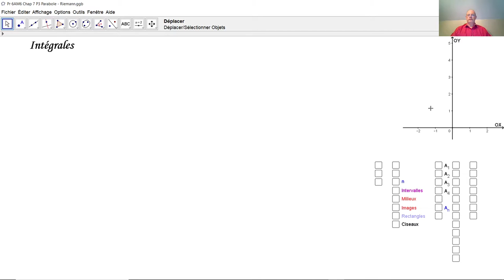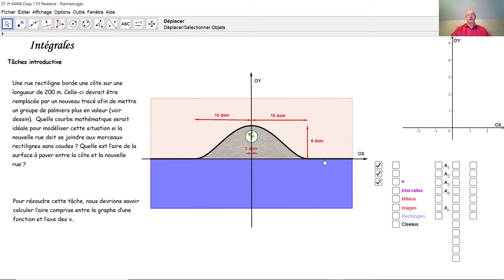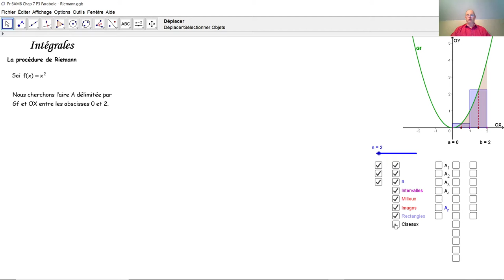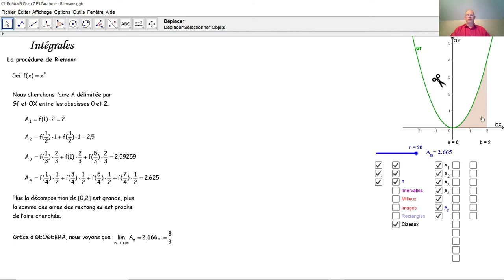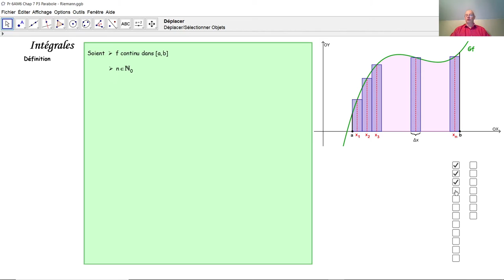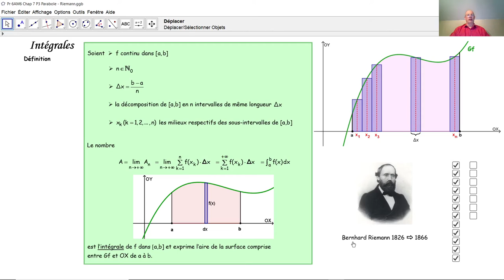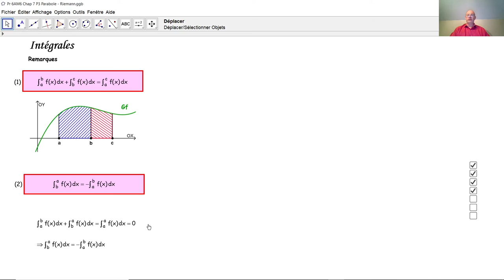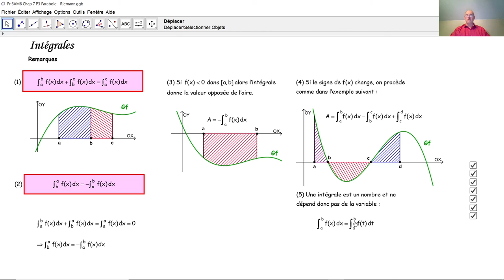Intégrales F7009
F7009 Nous définissons une intégrale à partir du procédé de Riemann c'est à dire à partir d'une limite de somme d'aires de rectangles. Ensuite, nous formulons quelques remarques concernant les intégrales. Leur calcul sera expliqué dans le tutoriel F7010 suivant.